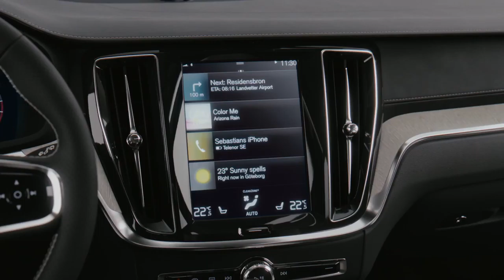2019 NEW Volvo V60 Facelift Interior Design